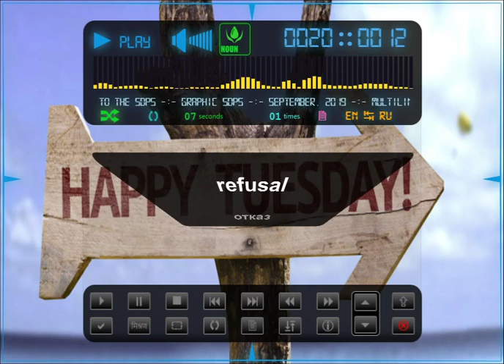📅 Неделя английского. Вторничья двадцатка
НЕДЕЛЯ АНГЛИЙСКОЙ ДВАДЦАТКИ НА КАНАЛЕ. Ежедневная публикация 20 английских слов для расширения словарного запаса. Вторничья двадцатка.
Также начинает запускаться в программу графическая система определения частей речи (The system of determination a parts of speech).

Tuesday ['tjuːzdɪ] вторник

Английское значение слова Tuesday ['tjuːzdɪ] (древнеанглийское название Tīwesdæg - день Тира), восходит к имени воительного германского бога Тюр (Tīw) – он был одноруким сыном Одина, аналог римского бога войны Марса.

По сравнению с понедельником, вторник заряжен стремительной энергией и бодростью. Именно вторник, а не понедельник, является лучшим днем для начинаний и смелых стратегий, однако, и поражения бывают весьма жестокими, – вспомним, к примеру, знаменитый Черный вторник, 'Black Tuesday', когда 29 октября 1929 года произошел обвал курсов ценных бумаг на Нью-Йоркской фондовой бирже. Вторник послужил началом Великой депрессии – самый крупный экономический кризис в истории.